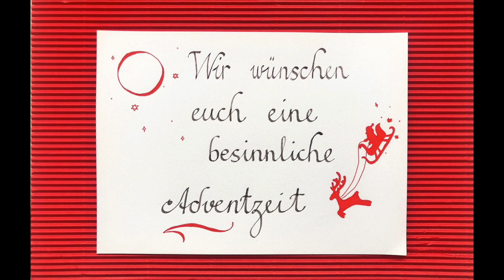7 12 Klarinette